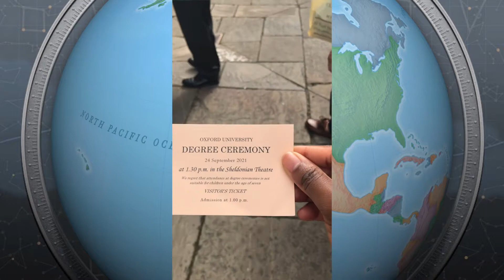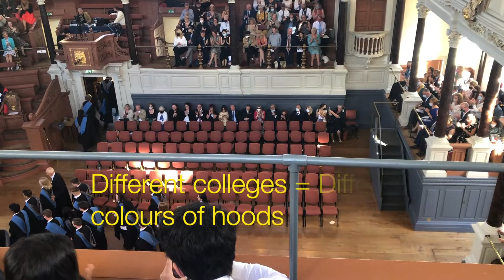How a Graduation at Oxford University Looks Like| 2021| Pandemic Period